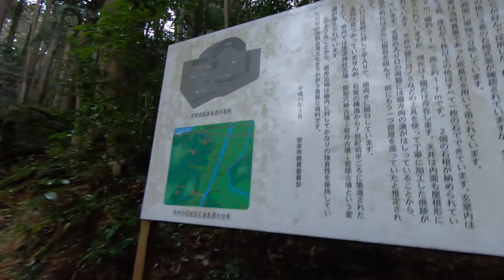See Inside A Beautiful House-like Burial Chamber - Shimane, Japan - Iwafune Kofun - 岩舟古墳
Sitting on a hill-top in Yausgi, Shimane Prefecture (島根県安来市) we have a rather unique 7th Century burial chamber.

What we see here today is actually thought to be the rear-most part of a longer series of chambers which extended in front of it, all once covered by an earthen mound (which has disappeared over time).

The most wonderful thing here is the well-defined carving of the chamber stones, the distinct shapes giving the chamber an almost house-like appearance, both inside and outside. It's not all that clear in the video but the ceiling is carved with clear angles in it which again are like the inside of a house. There's even a window-like niche on the back wall, which to my knowledge is rarely seen in these tombs.

Also of interest is the coffin area on the lower right hand side (i.e. right hand when facing the tomb), and there are also remains of a similar structure on the left i.e. two bodies were in here.

Great tomb, and probably one of my favourites!

A: You are watching footage of a "kofun/古墳" - kofun are tombs in Japan that were created during the Kofun Period (roughly between the 3rd and 7th Century AD) - this era was preceded by the Jomon and Yayoi periods, and followed by Asuka, Nara and so on. These tombs were built as burial chambers for people from Japanese imperial families and other people of higher status in society during those days. The most well-known and generally largest tombs are found around Kyoto and Osaka, but they are found all over Kansai, Kanto, Tohoku etc., and even in other parts of Japan such as Shikoku and Kyushu. Figures vary greatly, but some sources state there are over 160000 of these kofun in Japan. At times you will see haniwa on and around kofun - haniwa are terracotta figures which were made in various shapes, including being formed as people and animals.

Ideally I'd like to build a kofun appreciation community of sorts, but that is just a dream right now. You can hit me up on: